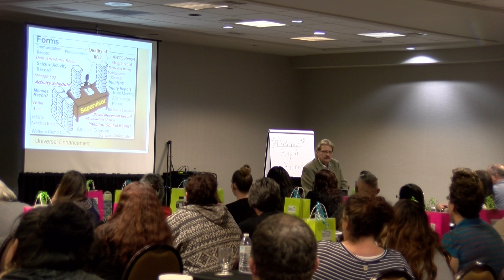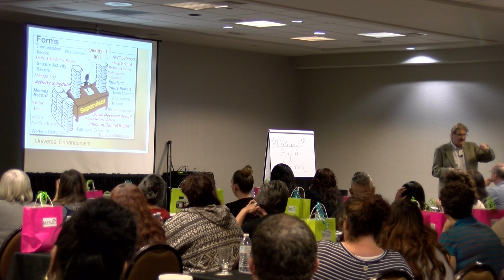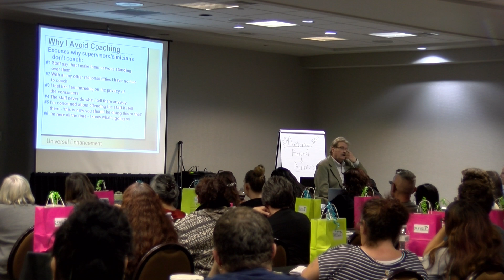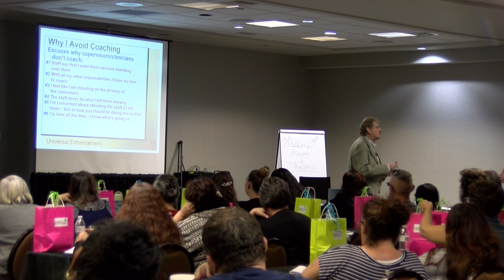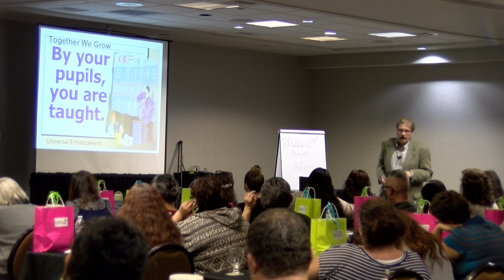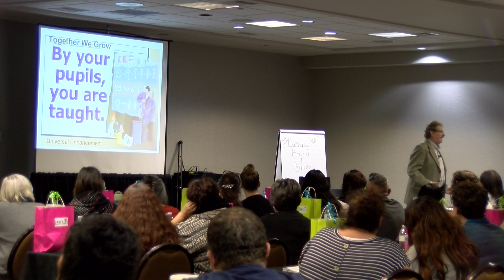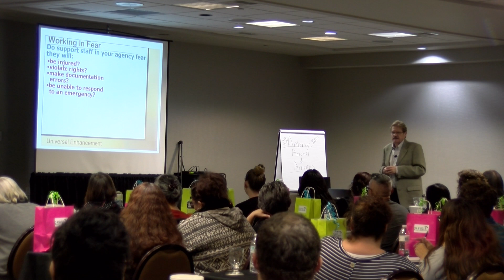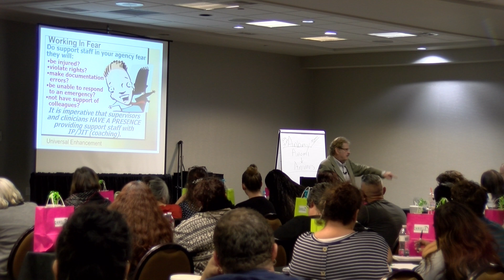Day2 - Video 22 of 24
Description Universal Enhancement by Tom Pomeranz January 8 & 9, 2018 Tucson, AZ Universal Enhancement by Tom Pomeranz January 8 & 9, 2018 Tucson, AZ